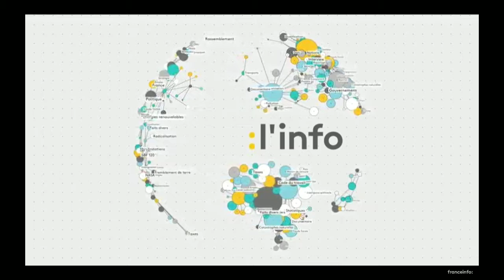franceinfo: | Virginie Lebrun , 12h50 | 28 Mai